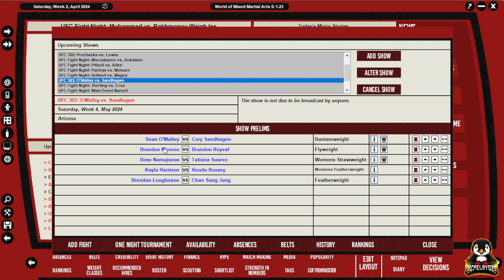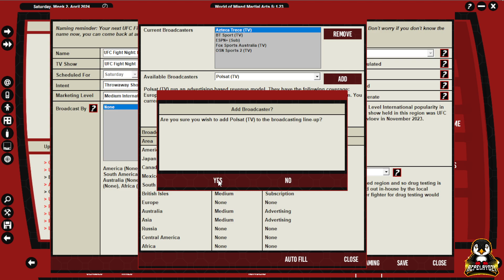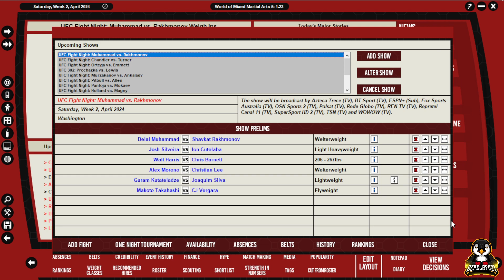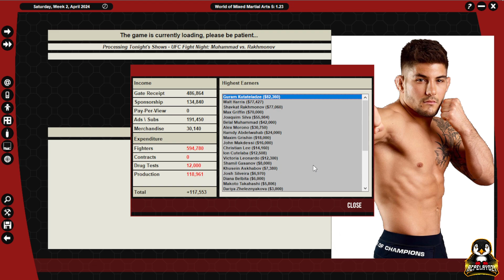UFC Reborn! || WMMA 5 || Ep. 51 - Belal Muhammad vs Shavkat Rakmonov